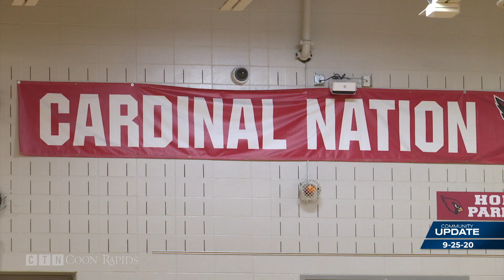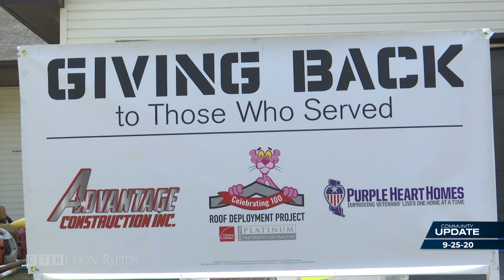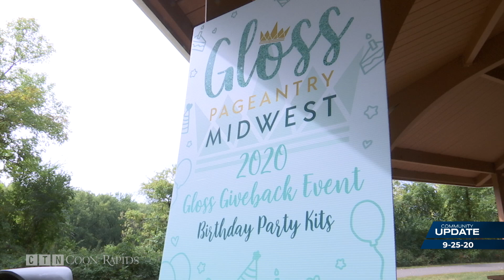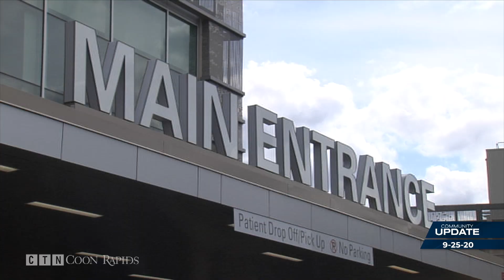Community Update 9/25/20